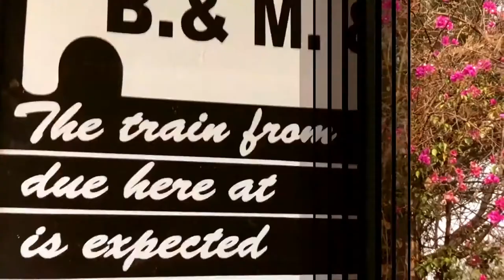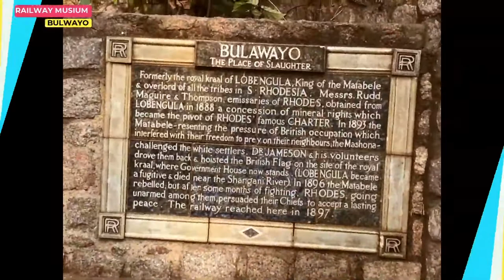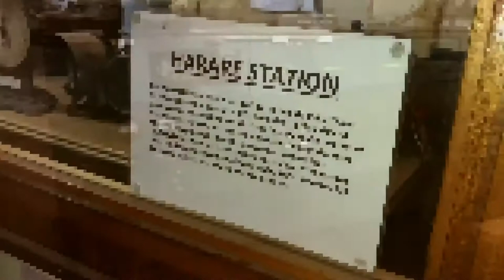Jozef Clifford Bher Talks About Bulawayo Railway Museum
Bulawayo Railway Museum is a railway museum located at Bulawayo railway station in Zimbabwe that houses several exhibitions on the history of the railway system in Zimbabwe.